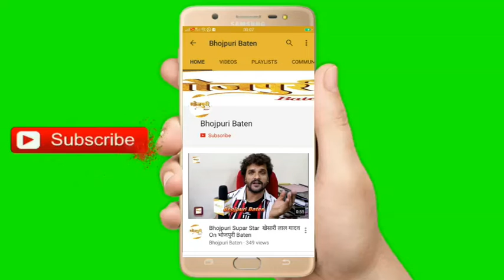Khesari Lal के साथ पूरे Bhojpuir Cinema ने दिया Sanjay Bhushan की बहन Showeta को Birthday Gift